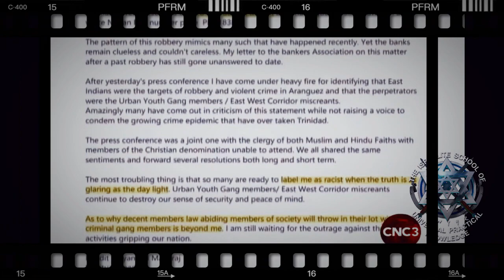NAVIGATING AMONG THE HEATHEN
THE GRILL!!!

SHALAM